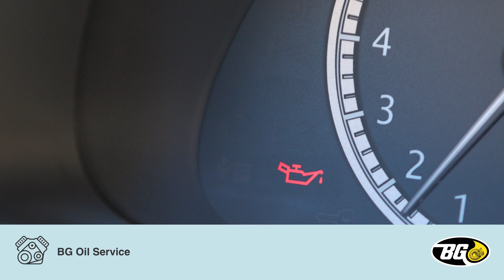BG Oil Service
Your engine’s horsepower and overall performance can drop when internal components get dirty. Dirty engines are inevitable. Residues, including carbon deposits, fuel gums, varnish, and even sludge, build up inside the engine.

Additionally, fuel residue accumulates around piston rings, which lowers power and increases fuel consumption.

Find a BG Shop near you to see how your vehicle could benefit from a BG Oil Service today